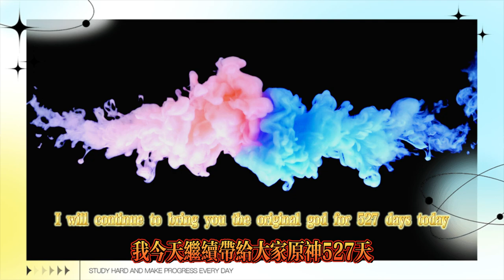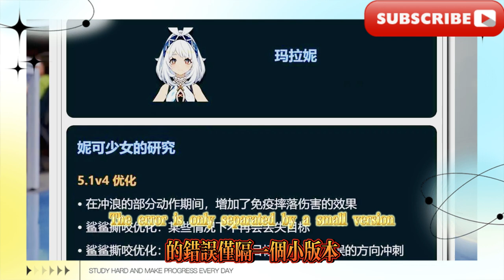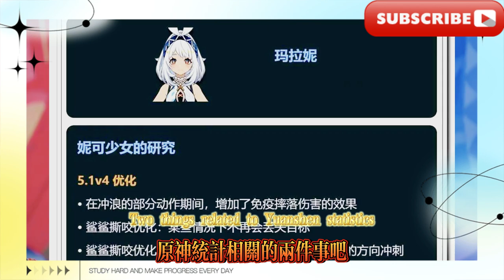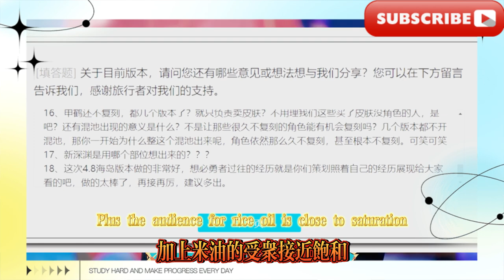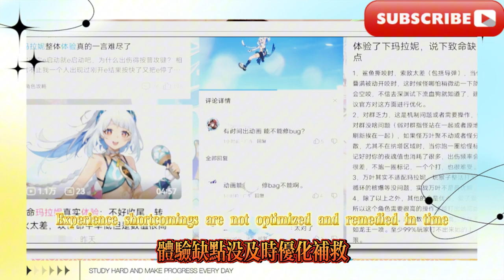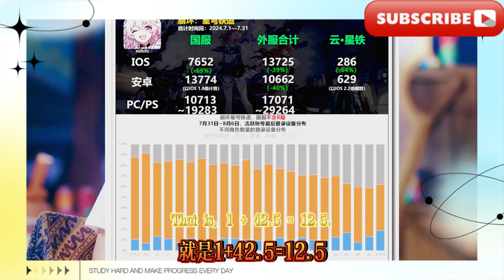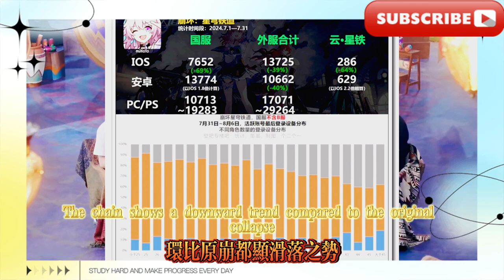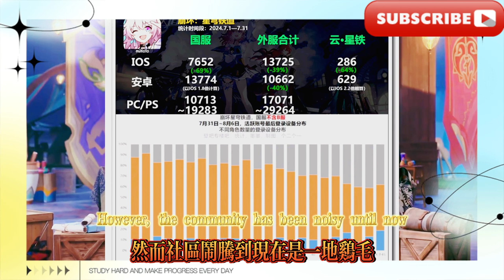原神：“527天！策劃拖成了一件傻事”，原神：5.1的“背刺”，又是瑪拉妮！原神：“校招傳出的13%率數”，被說成“失了智”的開始，原神：基尼奇，又被扒毒點，原神：新統計，流水超9倍！ ？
原神：“527天！策劃拖成了一件傻事”，原神：5.1的“背刺”，又是瑪拉妮！原神：“校招傳出的13%率數”，被說成“失了智”的開始，原神：基尼奇，又被扒毒點，原神：新統計，流水超9倍！ ？原神：罵聲！真快停了？
Genshin Impact: "527 days! The planning has become a foolish thing", Genshin Impact: The "backstab" on 5.1 is Malani again! Genshin Impact: "The 13% rate from campus recruitment" is said to be the beginning of "losing one's mind", Genshin Impact: Kinich was exposed again, Genshin Impact: New statistics, the turnover is more than 9 times! ? Genshin Impact: Curse! It's really going to stop?